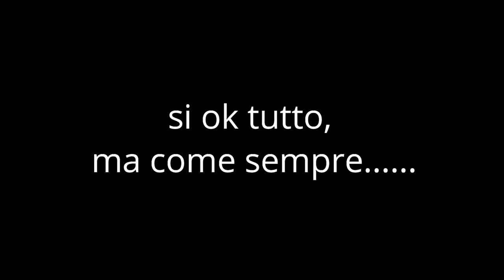Bel pescione in Adige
Splendido ibrido preso in Adige a gennaio 2023 a ninfa, dopo ore di nulla e freddo intenso!